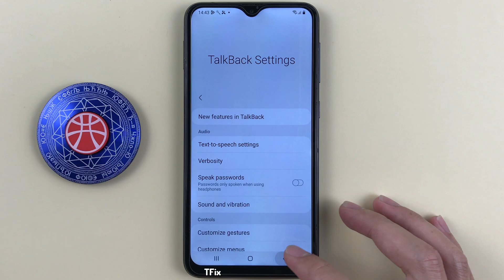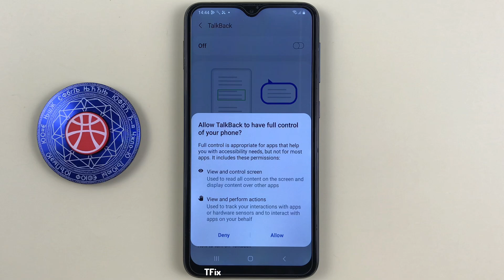TalkBack on Samsung A10 Android 11